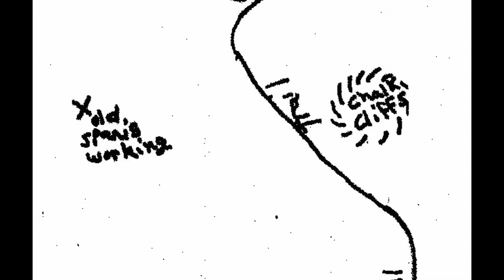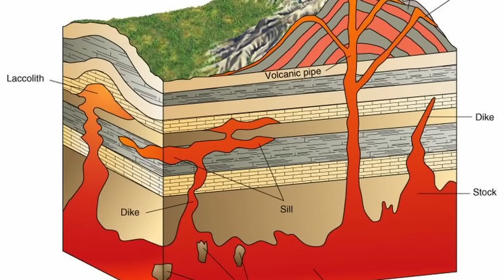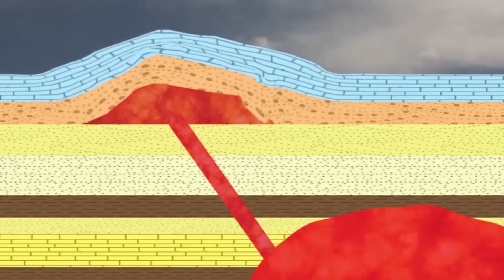Old timer shares treasure locations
GPS LOCATIONS GIVEN TO THE RICHEST MINE AND TREASURE LOCATION IN THE UNITED STATES. This mine and treasure the Carrie-Shinob and lost Rhoades mines have been sought after ever since the white man first learned about them. It just so happens that this location is right by the Discovery channels hit tv show the Blind Frog Ranch.  Randy Lewis is sharing the area it is located in because he is too old to get there and doesn't want the secret to go to the grave with him. Randy's family was involved in this rich treasure and all the secrets were passed down from family member to family member until it finally ended up in Randys hands. This video old timer shares treasure locations took years for me to finally get Randy to do for me, so enjoy.  Don't forget to check out Randy's youtube channel and facebook page for some great information. and treasure locations that this old timer is sharing.

then call me.
I want to tell you my story and share what I have been doing with the Utah treasure hunters and how you can get involved in some financial life-altering changes.